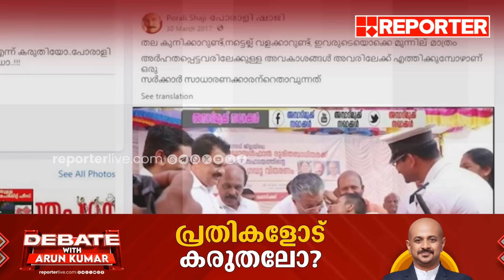പ്രതികളോട് കരുതലോ? | DEBATE WITH ARUNKUMAR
Debate with Arun Kumar: Kafir screenshot case takes a Left turn as police impound DYFI Vadakara block president's phone

Guest Panel: Nijesh Arvindh from Congress, Adv. L G Lijeesh From CPIM, George Podippara, P K Muhammed Khasim From Youth League

Moderator: Arun Kumar, Consulting Editor, Reporter TV

With Regards
Team RBC